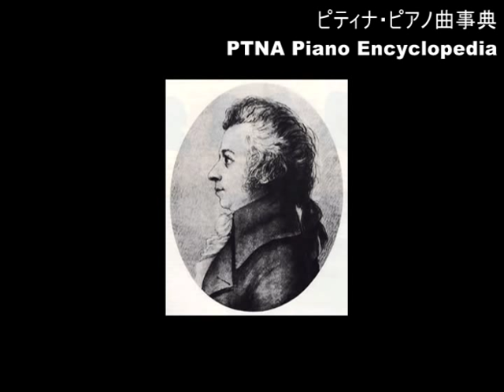モーツァルト:アンダンテ ヘ長調(自動オルガンのための), K.616 pf. 大竹 道哉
モーツァルト : Mozart, Wolfgang Amadeus
アンダンテ　ヘ長調（自動オルガンのための） : Andante F-Dur
大竹　道哉 : Otake Michiya

■ モーツァルト／アンダンテ　ヘ長調（自動オルガンのための） K.616